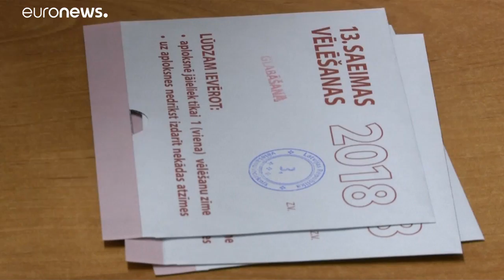Pró-russos vencem na Letónia sem maioria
Populistas do KPV estão disponíveis para uma coligação com os sociais democratas.